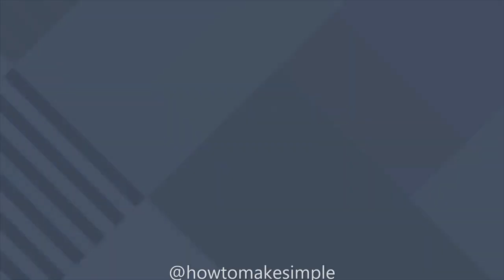2 doormats | T shirts/legging/old clothes/waste clothes recycling ideas | paydan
​ @how to make simple  2 doormats | T shirts/legging/old clothes/waste clothes recycling ideas | paydan